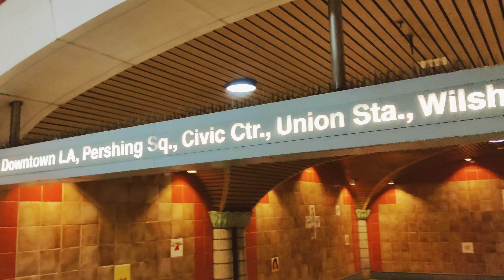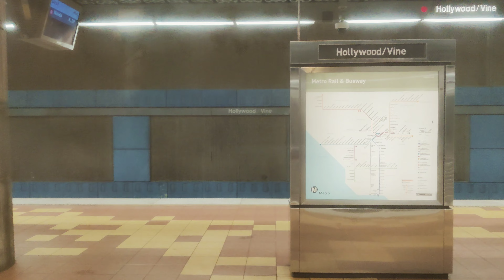LOS ANGELES, USA 🇺🇸 – HOLLYWOOD / VINE SUBWAY STATION, B LINE – 4K WALK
4K walk on Hollywood/Vine subway station on LA metro

Hollywood/Vine station is an underground rapid transit (known locally as a subway) station on the B Line of the Los Angeles Metro Rail system. It is located under below the iconic Hollywood and Vine intersection of Hollywood Boulevard and Vine Street, after which the station is named, in the Los Angeles neighborhood of Hollywood.

The central station of the three subway stops in Hollywood, within walking distance of many important Hollywood landmarks including the Capitol Records Building, CBS Columbia Square, The Fonda Theatre, Hollywood Palladium and Pantages Theatre. The station is also below the Hollywood Walk of Fame and close to the Gower Gulch.

Hollywood/Vine opened on June 12, 1999, as the western terminus of the northern branch of the Red Line. Upon the opening of the westward extension to North Hollywood in 2000, it lost its title as the end of the line.

Transit-oriented development
In accordance with Metro's initiatives to spur transit-oriented development around its stations, Hollywood/Vine has become a prime target for regeneration. The W Hotel opened a 300-room location in a 2.3-acre (0.93 ha) mixed-use site with condominiums and 30,000 sq ft (2,790 m2) of street retail space. In addition, the 1600 Vine complex to the south contains 375 apartments and 28,000 sq ft (2,600 m2) of street-level retail.

Hollywood/Vine is a two-story station; the top level is a mezzanine with ticket machines while the bottom is the platform level. The station uses a simple island platform with two tracks.

Design

View from the mezzanine level
Respected Southern California based architect Adolfo E. Miralles, FAIA was selected to design this landmark station.[6] Each B Line station was assigned a professional artist to design original art. Local Los Angeles Chicano artist Gilbert Luján (aka Magu) was selected to create the artwork for this station. "Light" was one of the central themes of the station because of its pervasiveness in Hollywood, from stars to light that passes through projectors to show films to the sun in sunny southern California. Cultural motifs in the form of So Cal cultural icons are also prevalent throughout the myriad of ceramic tiles lining the walls of the corridors as passengers descend into the railway tunnel. Benches for waiting passengers were fashioned as classic car lowriders on pedestals.

The station has, perhaps, the most detail and decorations of any station in the entire Metro system. This station is among the most pleasant and "fun" stations and tourists may find this station the most enjoyable. Other features include two movie projectors donated by Paramount Pictures pointed towards a representation of a movie screen flanked by large curtains. The ceiling of the station is covered with empty film reels. Pillars that provide support for the station are designed to look like palm trees, and beneath the handrail of the stairs are musical notes for the famed song "Hooray for Hollywood." Passengers making their way to the street follow the "Yellow Brick Road" while passing many colored tiles that depict icons or represent southern California lifestyle. *